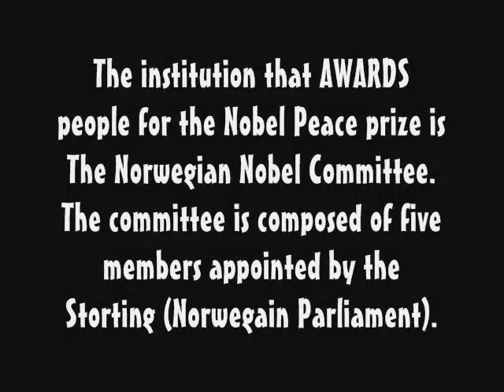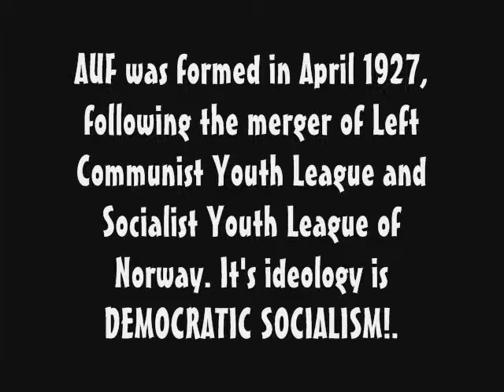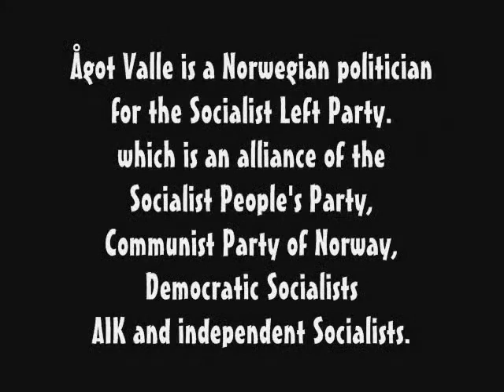Obama wins the Nobel Prize for fooling the entire world ~ It's a total setup, look who voted!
Obama wins the Nobel Prizr for fooling the entire world ~ It's a total setup, look who voted!